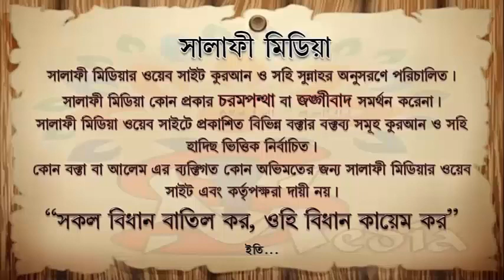প্রবাসে কেউ মারা গেলে কি করণীয় ᴴᴰ┇ শাইখ মুখলেসুর রহমান মাদানী